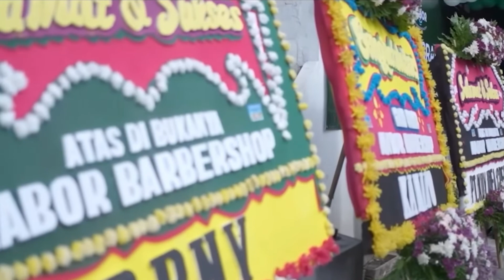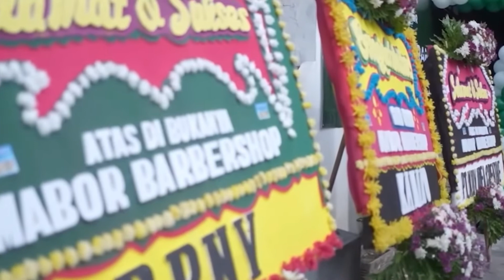Angga Candra jadi tukang cukur ?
Penyanyi Angga Candra, cerita kisah asmaranya dengan sang isteri. Tak disangka, sang isteri setia menemani Angga, saat dirinya masih menjadi pengamen. Dikesempatan ini, Angga, bakal bocorkan tentang bisnis terbarunya.